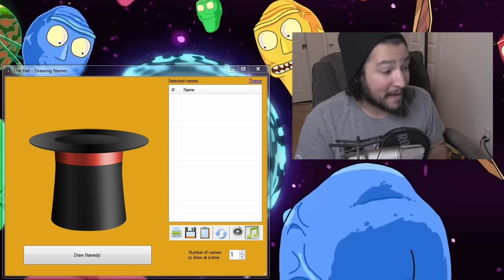ARNOLD SCHWARZENEGGER MEMES - THE HAT Random Gameplay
The Hat takes on the robots with Arnold. Terminator has never been so cool. He is so cool he even has his own meme button. ARNOLD HAS A MEME BUTTON. A button solely used to have Arnold deliver one of his classic lines in typical Arnold meme fashion. Could that make this game great?!? Or could the loading screens take it to a completely different stratosphere?